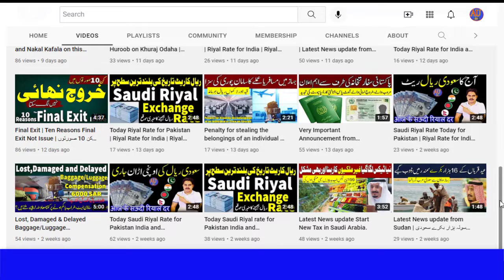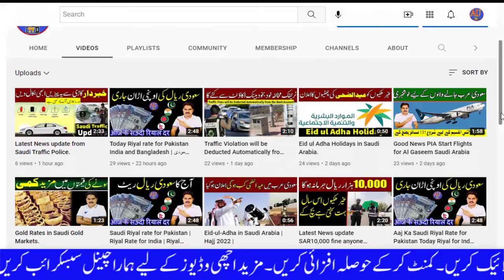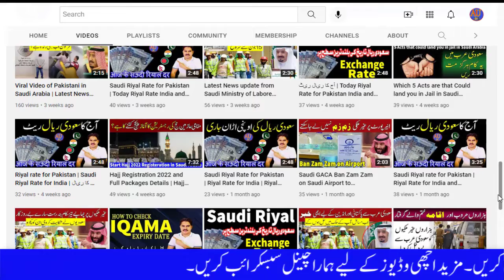Today Riyal rate for Pakistan | Riyal Rate for Indian Rupee | Riyal Rate for Bangladesh